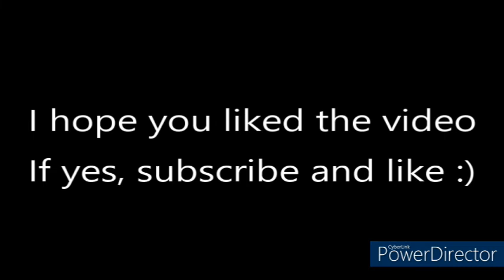lloret de mar ⁓∖slowed+reverb (feat. ziak)